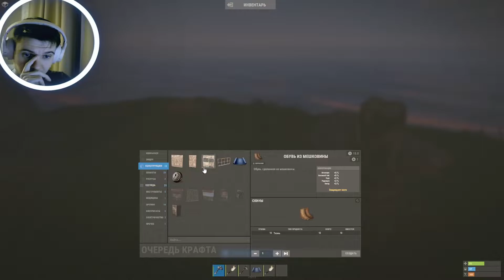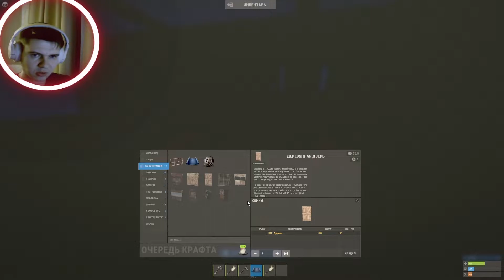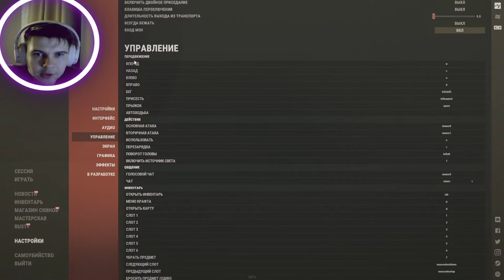Хороший сервер - Rust #3 - Играем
Rust
0:00 Интро
0:12 Введение

Плейлист:
Меню по Rust